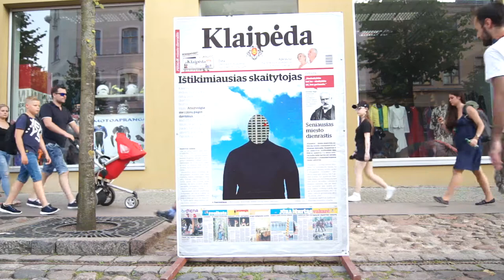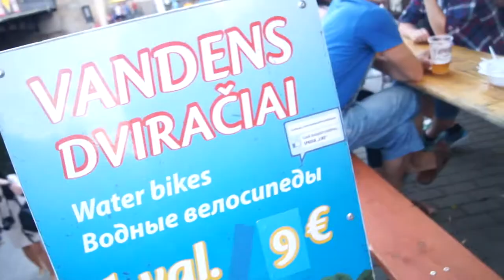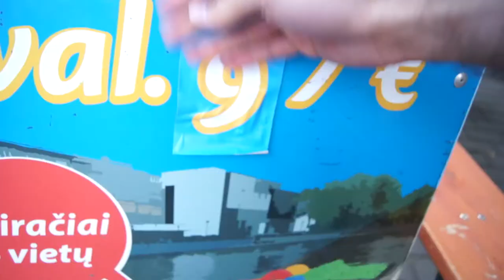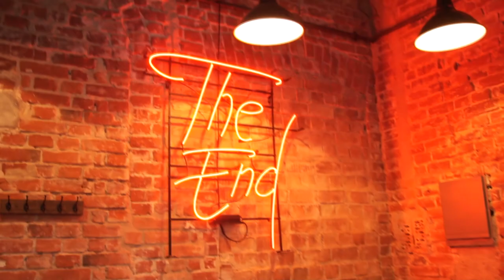97 Eurai už valandą ?! :O Jūros šventė 2016